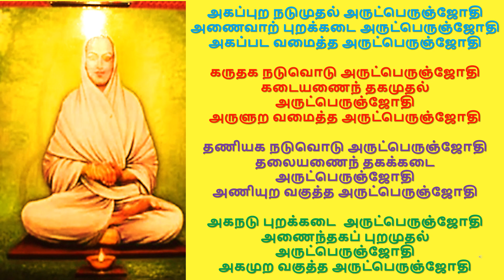அகவும் அருட்பெருஞ்ஜோதி நாம சங்கீர்த்தனம் 260 - 263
அகப்புற நடுமுதல் அருட்பெருஞ்ஜோதி
அணைவாற் புறக்கடை அருட்பெருஞ்ஜோதி
அகப்பட வமைத்த அருட்பெருஞ்ஜோதி

கருதக நடுவொடு அருட்பெருஞ்ஜோதி
கடையணைந் தகமுதல்  அருட்பெருஞ்ஜோதி
அருளுற வமைத்த அருட்பெருஞ்ஜோதி

தணியக நடுவொடு அருட்பெருஞ்ஜோதி
தலையணைந் தகக்கடை அருட்பெருஞ்ஜோதி
அணியுற வகுத்த அருட்பெருஞ்ஜோதி

அகநடு புறக்கடை  அருட்பெருஞ்ஜோதி
அணைந்தகப் புறமுதல் அருட்பெருஞ்ஜோதி
அகமுற வகுத்த அருட்பெருஞ்ஜோதி